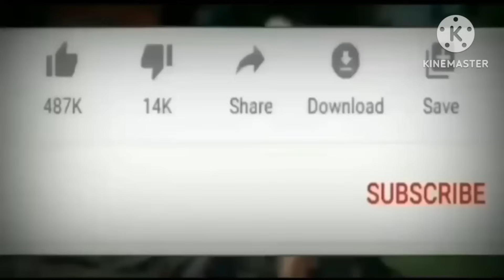बाइक में क्या मिस्टेक है ग्राहक को समझाते हुए फूल ब्लॉक वीडियो || BIKE REPAIR AND SERVICE 🥰